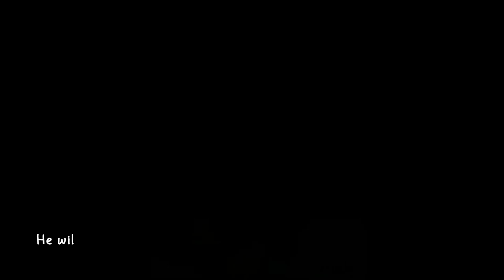Let's get to know the drama and film career evolution of the actor, Nam Yoon Soo. |2014–present